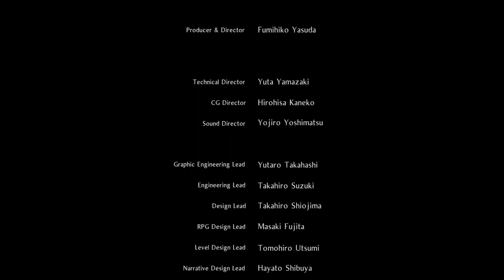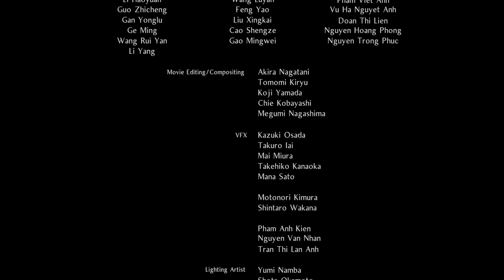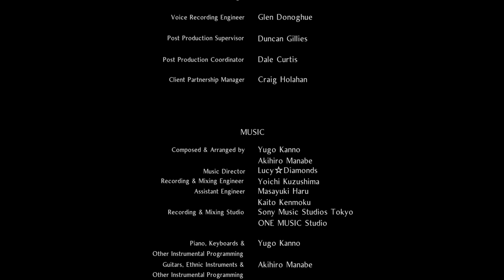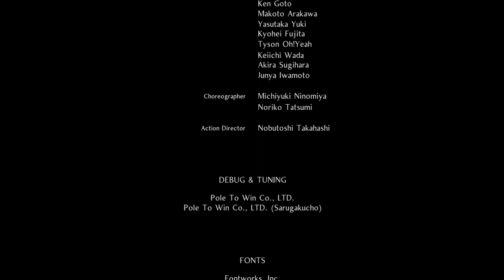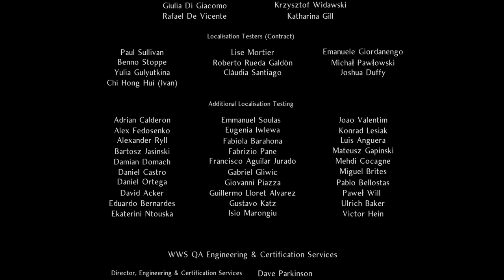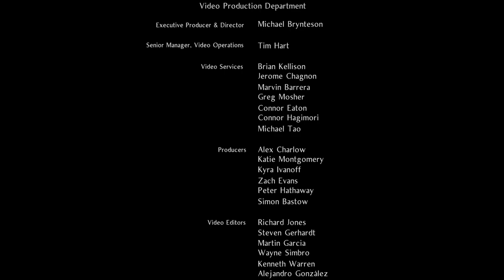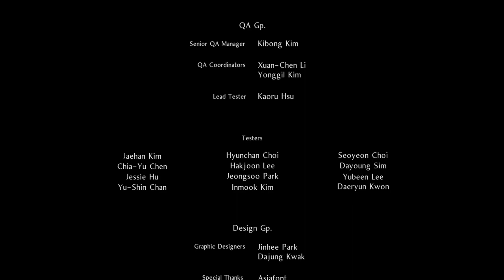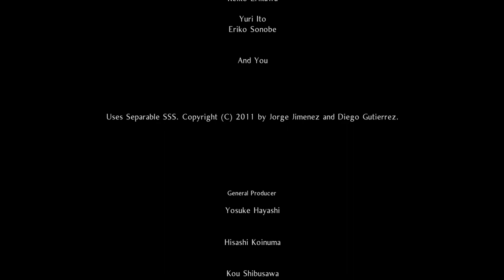Nioh 2 - Let's Play Part 63: Otakemaru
Thanks to Playstation for a review copy of Nioh 2.

Master the lethal arts of the samurai as a mysterious half-human, half-supernatural Yokai warrior, in this challenging action RPG sequel.
Explore violent Sengoku-era Japan and the deadly Dark Realm, both plagued with grotesque, merciless demons.

Unsheathe your deadly weapons and cut down all enemies in your path using a revamped combat system and the ability to transform into a full Yokai to unleash devastating paranormal powers.

Sharpen your skills
Prepare for the fight of your life with revamped mechanics that build on the fan-favorite elements of Nioh, requiring your full concentration and skill.

Choose your method of combat
Follow the way of the samurai with traditional weapons including swords and hatchets, or fill your Amrita gauge to wield mighty Yokai abilities and destroy monstrous foes via a variety of mighty attacks.

Improve your weapons with the Yokai Shift
Filling your Amrita gauge doesn’t just give you access to a powerful Yokai form, but also allows you to increase the stats of various weapons and add extra buffs, such as staggering foes and grappling downed enemies.

Help – and get help – from other players
Call upon the spectres left behind by other Nioh 2 players to aid you in combat. Their spirits will assist you until the end of the current level… or until they’re defeated.

All recordings and streams are done using OBS, an Elgato HD60 Pro, and a Logitech Pro X Headset.